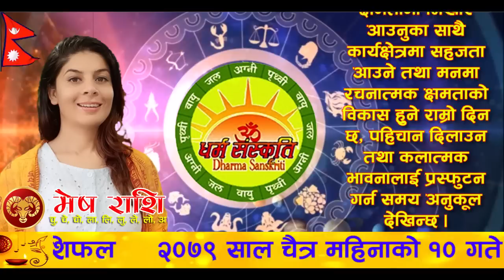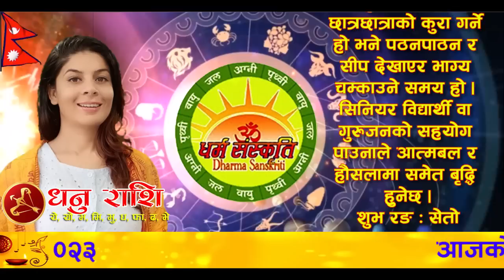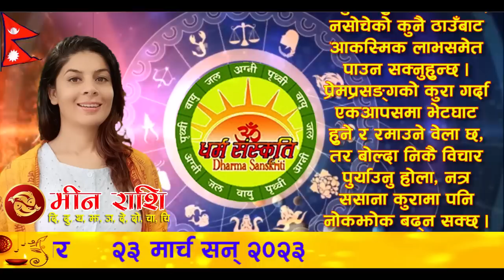आजको राशिफल | २०७९ चैत्र १० गते शुक्रवार | March 24 2023 | 2079 Chaitra 10 | Aaja Ko Rashifal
आजको राशिफल | २०७९ चैत्र १० गते शुक्रवार | March 24 2023 | Nepali Horoscope | 2079 Chaitra 10 | Aaja Ko Rashifal

आजको राशिफल
शुक्रवार, चैत्र १०, २०७९
२४ मार्च सन् २०२३
नेपाल संवत् ११४३
Today's Rashifal
March 24, 2023
Horoscope Prediction

चैत्र १० गते शुक्रवारको राशिफल
चैत्र शुक्ल (चौलाथ्व) तृतीया, अश्विनी नक्षत्र, मेष राशिको चन्द्रमा, वैधृति योग, तैतिल र गर करण, पिङ्गल नामक संवत्सर, सूर्य उत्तरायण, वसन्त ऋतु

आनन्दादि योग : वज्र, चन्द्रवर्ण : रातो, चन्द्रदिशा : पूर्व, योगिनीदिशा : आग्नेय (बेलुका ०७:४१ बजेसम्म) त्यसपछि नैऋत्य, वारशूल : पश्चिम, वाणपञ्चकमध्ये मृत्यु वाण : दिउँसो १०:०४ बजेपछि, कालराहु चक्रमा कालको दिशा : आग्नेय र पाशको दिशा : वायव्य,

काठमाण्डौ, नेपालमा
चन्द्रोदय : बिहान ०८:०४ बजे र चन्द्रास्त : बेलुका ०७:५० बजे

अमृत वारवेला : बिहान ०९:०८ देखि १०:४० सम्म र भोलि बिहान ०३:०९ देखि ०४:३७ सम्म

आज यात्राका लागि पुरुषको नेतृत्वमा पूर्व र उत्तर दिशाको यात्रा शुभ देखिन्छ, त्यस्तै महिलाको नेतृत्वमा सुरुमा वायव्य (उत्तरपश्चिम) र ईशान (उत्तरपूर्व) दिशाको तथा बेलुका ०७:४१ बजेपछि ईशान (उत्तरपूर्व) र आग्नेय (दक्षिणपूर्व) दिशाको यात्रा शुभ हुन्छ । तर बाध्यतावश अन्य दिशामा समेत यात्रा गर्नुपर्ने भएमा अमिलोपिरो चटपटे खानेकुरा वा जौ खाएर यात्रा सुरु गरेमा शुभफल प्राप्त हुने विश्वास गरिन्छ ।

वासन्ती नवरात्रअन्तर्गत तृतीय दिवस (श्री चन्द्रघण्टा भगवतीको पूजादि), गौरी व्रत, मन्वादि, मत्स्य जयन्ती, मत्स्यनारायण मेला, मुस्लिम धर्मावलम्बीहरूको एक महिने व्रत रमादान प्रारम्भ, विश्व क्षयरोग दिवस
मुहूर्त : अन्नप्राशन (पास्नी), अक्षरारम्भ, पसल थाप्ने (दोकान खोल्ने), शिलान्यास (सामान्य), वस्त्राभरण, द्रव्यप्रयोग, घर छाउने/ढलान गर्ने, द्वारचक्र, पुराण श्रवण, दीक्षा ग्रहण, चुल्लीचक्र, हलचक्र

११ गते : वासन्ती नवरात्रअन्तर्गत चतुर्थ दिवस (श्री कूष्माण्डा भगवतीको पूजादि), मुहूर्त : अग्निवास (यज्ञ र हवनादि) (द्रष्टव्य : बिहान ०७:२० बजेपछि भद्रा रहने छ)
१२ गते : वासन्ती नवरात्रअन्तर्गत पञ्चम दिवस (श्री स्कन्दमाता भगवतीको पूजादि), मुहूर्त : अग्निवास (यज्ञ र हवनादि), शिववास (रुद्रीपूजा/रुद्राभिषेक)
१३ गते : वासन्ती नवरात्रअन्तर्गत षष्ठ दिवस (श्री कात्यायनी भगवतीको पूजादि), मुहूर्त : शिववास (रुद्रीपूजा/रुद्राभिषेक), पसल थाप्ने (दोकान खोल्ने), शिलान्यास (सामान्य), डेरा सर्ने, पुराण श्रवण, कलशचक्र

मङ्गलाचरण 01:47
पञ्चाङ्ग 03:09
शुभ_साइत 05:34
मेष 08:24
बृष 10:48
मिथुन 13:11
कर्कट 15:38
सिंह 18:07
कन्या 20:26
तुला 22:51
बृश्चिक 25:11
धनु 27:33
मकर 29:54
कुम्भ 32:18
मीन 34:53